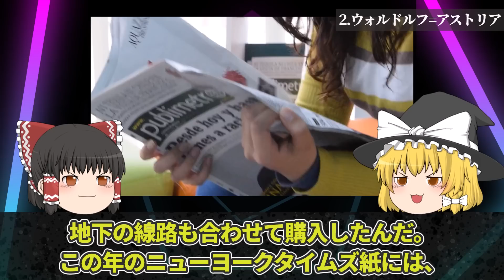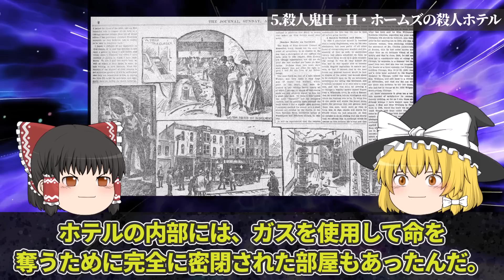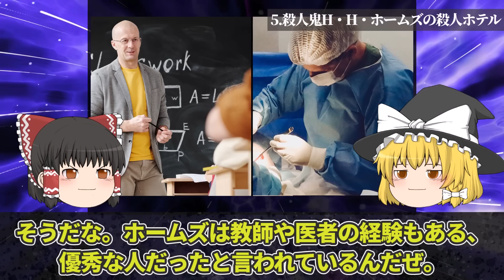【ゆっくり解説】世界に実在する秘密の隠し通路5選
世界には壮大な過去の歴史を垣間見ることができる秘密の隠し通路が存在している。今回は「世界に実在する隠し通路5選」を解説します。